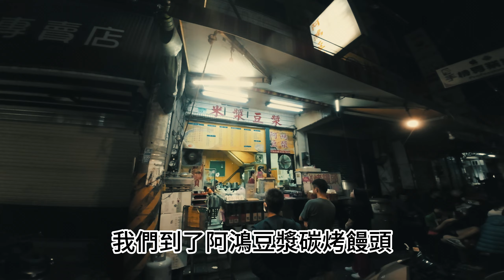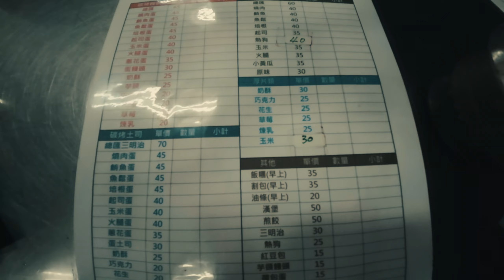東港吃烤饅頭 | Triumph Trident 660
BIKE: 2021, Triumph Trident 660
EXHAUST: Mivv, DELTA RACE